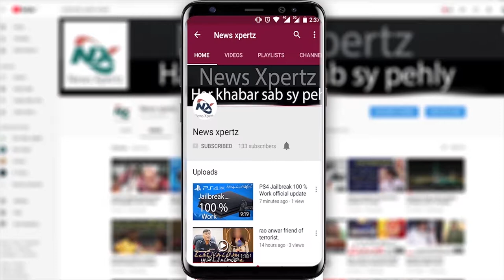Ahsan Iqbal killer investigation | reason of attack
Ahsan Iqbal killer investigation in pakistani police